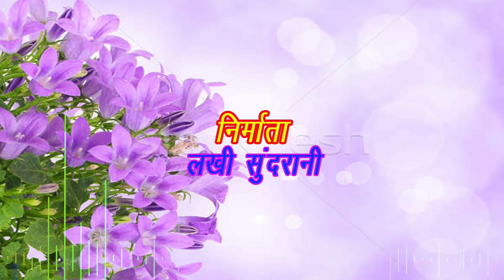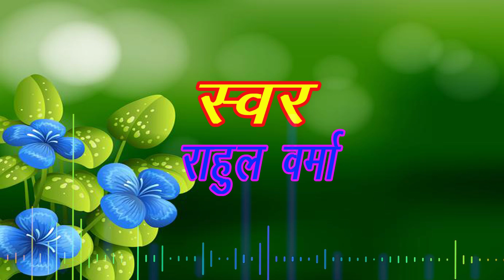Tor Mathe Ke Bindiya - तोर माथे के बिंदिया || Rahul Verma & Santoshi Diwan || Audio Song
Song                    : Tor Mathe Ke Bindiya - तोर माथे के बिंदिया
Singer Male        :   Rahul Verma - 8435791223
Singer Female    : Santoshi Diwan
Lyrics                   : Aatma Ram Verma
Music Director    : Raja Manikpuri
Presents By         : Sundrani Video World
Graphics                : Sushil Yadav
Producer                : Lakhi Sundrani
Director                  : Mohan Sundrani
Language              : Chhattisgarhi
Genre                     : Regional